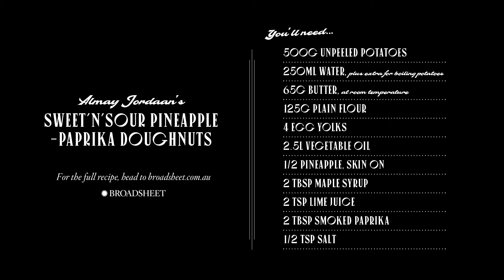Almay Jordaan's Sweet'n'Sour Pineapple-Paprika Doughnut Recipe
Head chef and owner at Melbourne restaurants Neighbourhood Wine and Old Palm Liquor, Almay Jordaan has a fondness for all-things 1950s. These savoury doughnuts – stuffed with roasted pineapple and served with paprika salt – are a nod to that era.